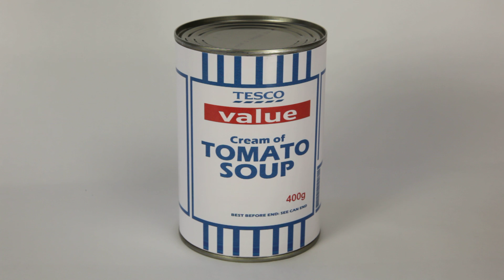Art in a Can in progress - inspired by Banksy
Video showing the soup can art being produced, the can is placed on the shooting table, the lights are switched on, the camera is zoomed in, the camera is focused, the pictures are taken. With Sound in HD.